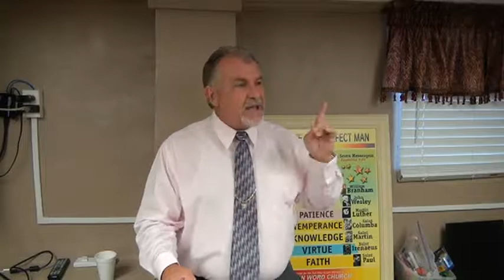18-0715 - The Book of Romans Pt.8 - Wade Dale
18-0715 - The Book of Romans Pt.8 - Wade Dale